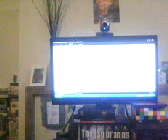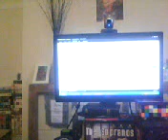SLIM SHADY DIES IN A CAR ACCIDENT!